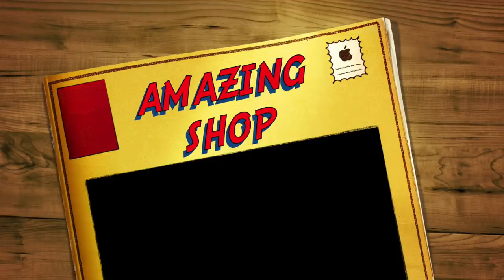मच्छर मक्खी चिचड़ का सफाया करने वाली साबुन|Mosquito Housefly Ticks Removal Soap for Pets, cattle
In this video we Cover Amazing Soap for Mosquito Housefly Ticks Removal Soap for Pets, cows, Buffalo, and other animals.
This Soap Invent by Vicky Pansari From Kanina, Haryana, India.

SECOND LENS
MAIN MIC
SECOND MIC
MEMORY CARD
CAR CHARGER
MY CAR HOLDER